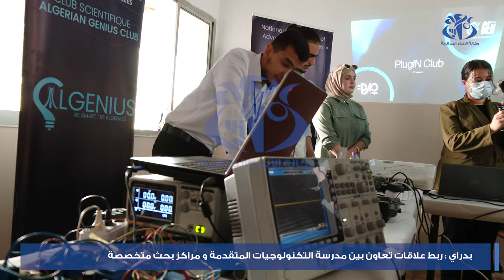بداري: ربط علاقات تعاون بين مدرسة التكنولوجيات المتقدمة ومراكز بحث متخصصة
الجزائر (وأج) - خلال زيارة قادته إلى المدرسة الوطنية العليا للتكنولوجيات المتقدمة بالجزائر العاصمة، أكد وزير التعليم العالي والبحث العلمي كمال بداري، على ضرورة مواصلة العمل من أجل كسب رهان الوصول الى جامعة الجيل الرابع. واستهل الوزير زيارته بالإطلاع على نماذج بعض المشاريع المبتكرة لطلبة المدرسة. وفي سياق متصل أشار السيد بداري إلى أن المدرسة الوطنية العليا للتكنولوجيات المتقدمة، ستشهد في غضون الأيام القليلة القادمة تحولا هاما، من خلال ربط علاقات تعاون بينها وبين مراكز بحث متخصصة في مجال التكنولوجيا المتقدمة والتكنولوجيا الصناعية وذلك خدمة للاقتصاد الوطني.